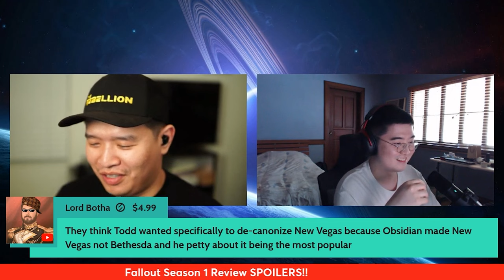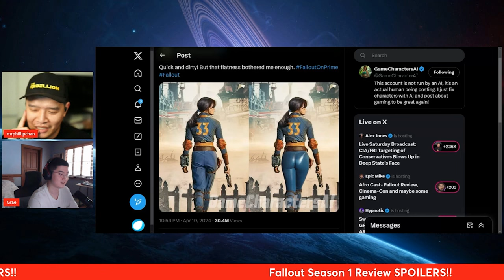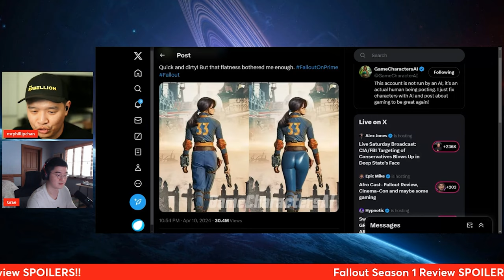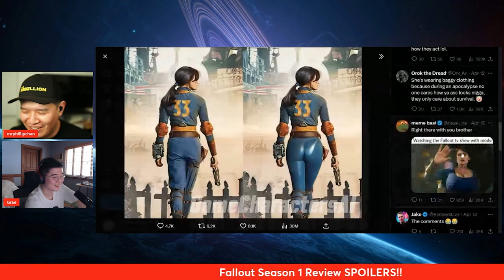Fallout Season 1 Eggroll Review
Another TV show has taken us by surprise from Amazon of all studios. With the release of the Fallout TV show, what are our thoughts of the entire Season 1?